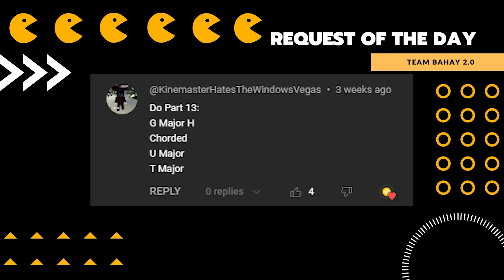1 MILLION WRECK IT RALPH PANCAKE SHOUT SCENE 16 - Team Bahay 2.0 SUPER COOL Audio & Visual Effects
DISNEY WRECK IT RALPH  EDIT for 01/08/2024
Language: English

Timeline
00:00 - Intro
00:05 - Name of Requestor
00:11 - Normal Speed
02:56 - Reverse Normal
05:42 - OUTRO

Thanks!